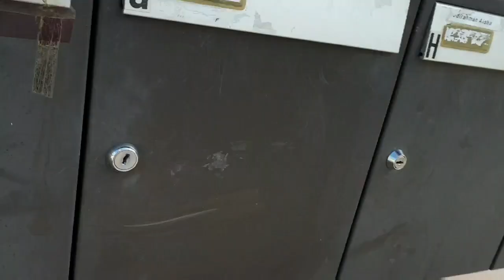Godka jilacaw wxi ka dhici dona ilaega 2aad👈